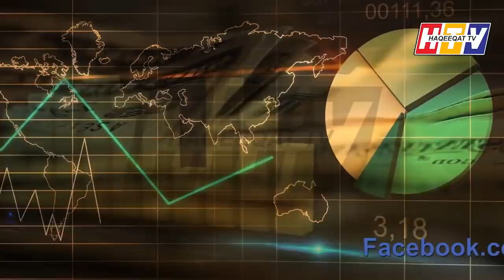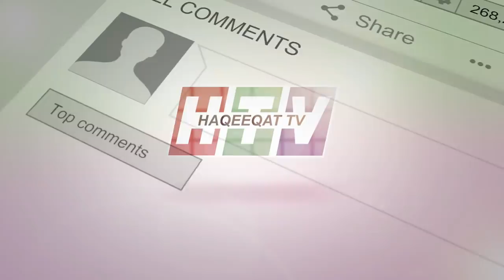Imran Khan Should Make Security Measures After Return From USA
Imran khan went to USA and Met leaders like Donald Trump, Recep Tayyip Erogan and Mahatir Muhammad and now he is coming back to Pakistan after having a brilliant tour and it was a great visit for us and he may take a direction and security measures.